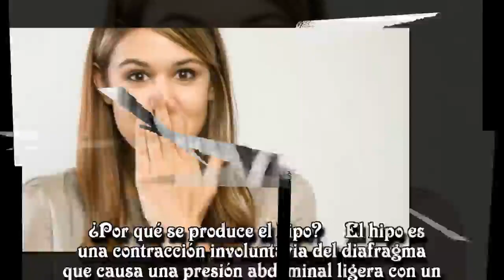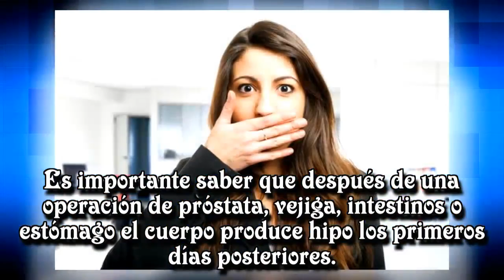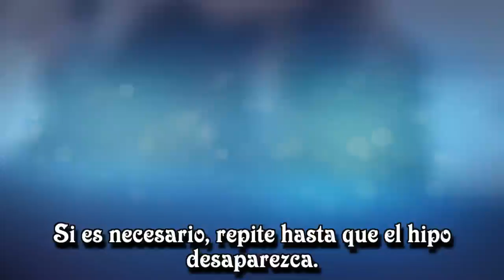Cómo quitar el hipo con remedios naturales